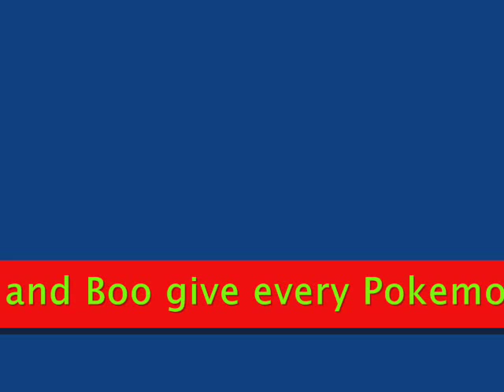Super Mario Fables (Ep. 15) Bowser's Revenge!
Bowser plans on stealing everyone's Pokemon Cards, but when Pikachu Thunder tells Mario, Luigi, and his friends to convince Bowser to stop stealing Pokemon Cards. Will they convince Bowser to stop with his help from the Boo? find out on this Episode.

Edit- 5/13/15: You guys are awesome, thanks to everyone for watching and getting this video up to almost 3,000 Views! :D

SMF Cast-
ShemarBlade- Mario, Luigi, Pikachu, Toad, and Random Pokemon.
GrassDude- MitchellMac
Knicksfan123- Yoshi
AmyGlass- Toadette

Special Guests-
Brycen B: Bowser
CharizardMan- Boo

Also check me out on DeviantArt!